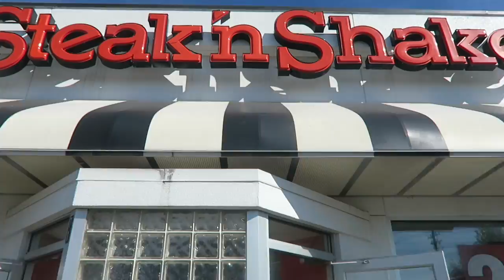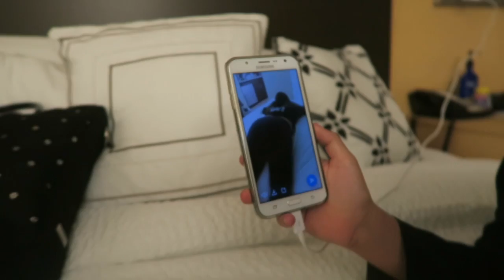Day of 2 Conference | Business Boutique Conference | Vlog with Keepin' It Relle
So Sad Day 2 is over, the conference is over. I don't want to leave Tennessee. Gonna have to make a trip back again.

If you want to Send us Anything- Send to:
The Relles
Attleboro, MA 02703